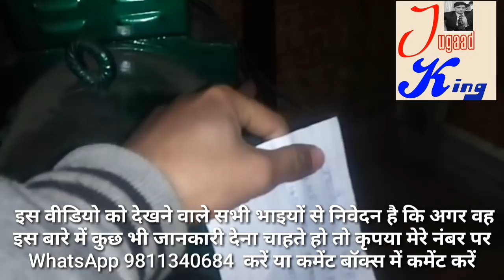free energy electricity, magnetic energy,how to make magnetic energy,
एक सूचना

दोस्तों इस प्रोजेक्ट को बनाने की कोशिश कभी ना करें क्योंकि यह चल नहीं सकता इसमें मैंने बहुत कोशिश और बहुत पैसे लगाए उसके बावजूद भी यह नहीं चला उससे यह समझ में आता है मुझे कि यह कभी चल नहीं सकता जितने भी लोग आपको यूट्यूब पर ऐसी वीडियो दिखाते हैं उनमें से किसी का भी फोन नंबर नहीं दिया हुआ

अपने घर पर ऐसा करने की कोशिश ना करें क्योंकि यह समय और पैसे की बर्बादी है

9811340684 इस प्रोडक्ट से संबंधित इस नंबर पर कॉल या एसएमएस ना करें क्योंकि यह नंबर बदल चुका है वीडियो देखने के लिए आपका बहुत-बहुत धन्यवाद

plz don't call